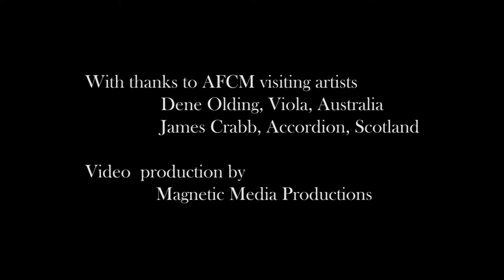Busking - AFCM Style! The Strand, Townsville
Some of Australia's finest musicians take to the streets during the Austalian Festival of Chamber Music in Townsville, Nth Queensland.